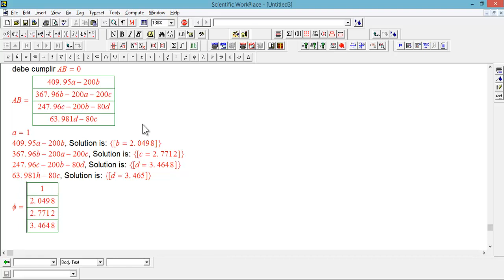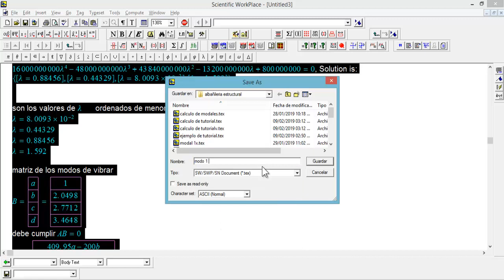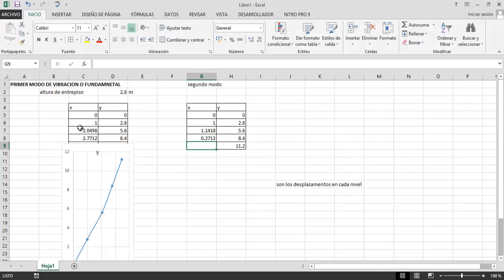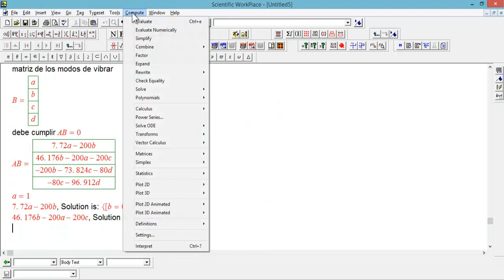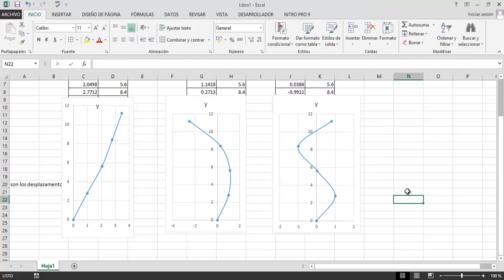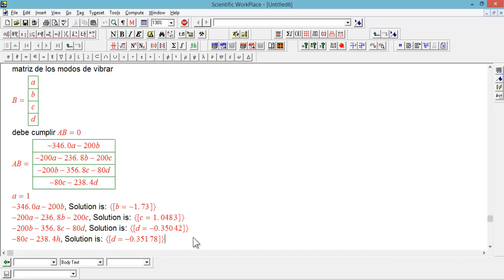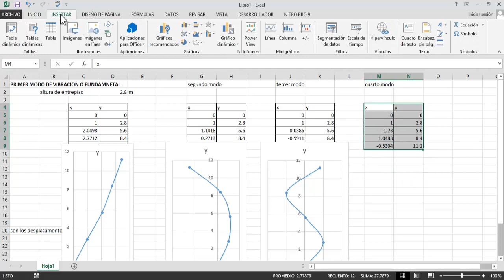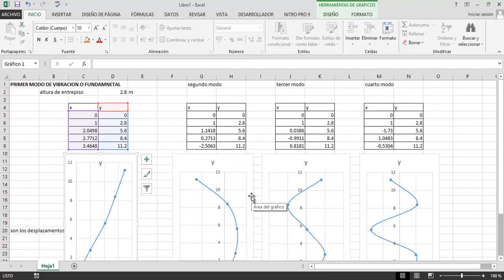HALLAR EL MODO DE VIBRACIÓN DE UN EDIFICIO Por el método matricial, ingeniería sísmica (2)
Calculamos los modos de vibración de un edificio por el método matricial, tomando un ejemplo practico de como hallar el modo de vibración de un edificio de 4 niveles